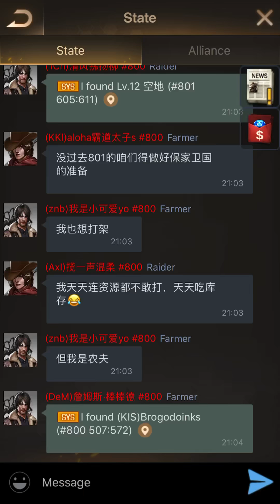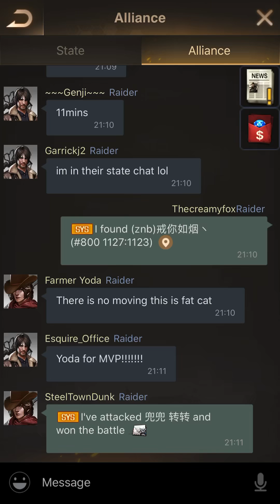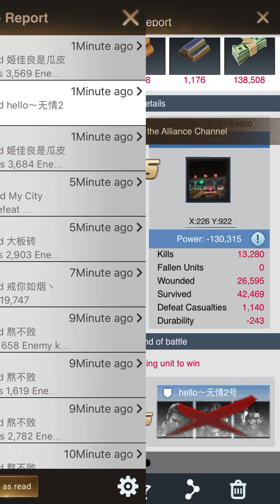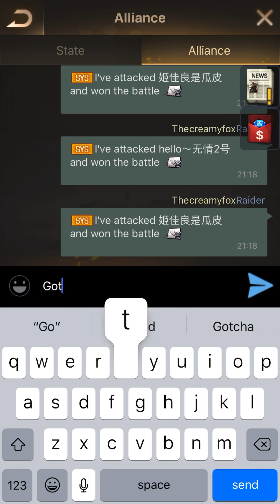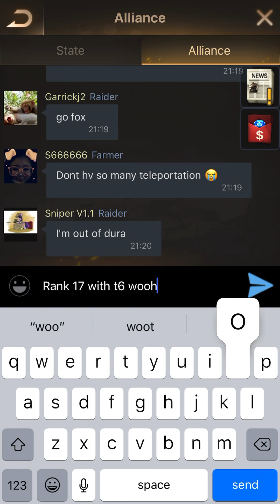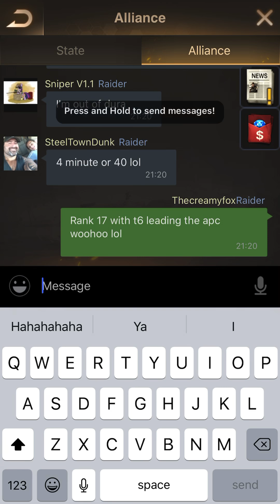800 vs 801 thecreamyfox aka jaredthefox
First ever svs for me in state 801 :).